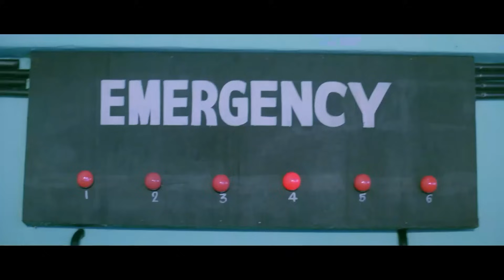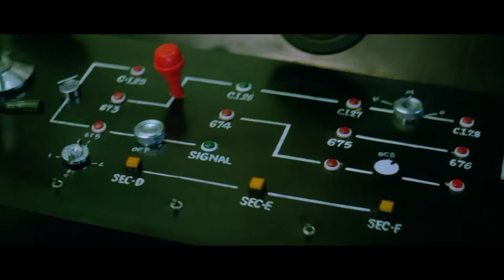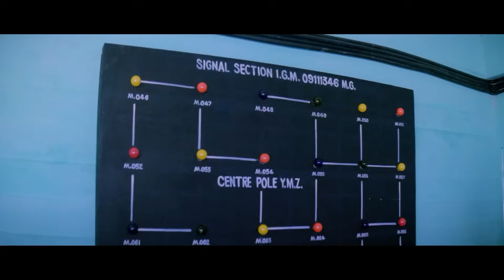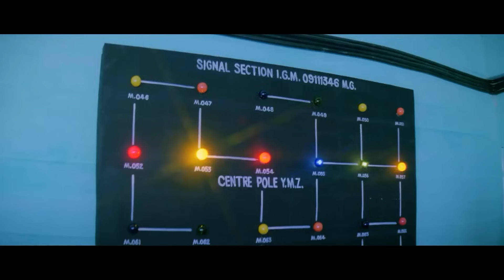एक जंगल में दो शेर नहीं रह सकते.. राज कुमार और नाना पाटेकर के जबरदस्त डायलॉग्स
Tirangaa ( transl. Tricolour) is a 1993 Indian action drama film starring Raaj Kumar, Nana Patekar, Varsha Usgaonkar, Harish Kumar and Mamta Kulkarni.

Brigadier Suryadev Singh and Police Inspector Shivajirao Waghle are appointed to bring down Pralayanth, a terrorist who murdered officer Rudrapratap Chauhan and plans to evade India.

  👉 Cast: Raaj Kumar, Nana Patekar, Deepak Shirke
  👉 Director: Mehul Kumar
  👉 Writer: K.K. Singh

nana patekar dialogues
nana patekar dialogues hindi
nana patekar famous dialogues
nana patekar best dialogues
nana patekar comedy dialogues
nana patekar powerful dialogues
nana patekar dialogue audio mp3 download
nana patekar all dialogues
nana patekar dialogue in aap ki adalat
famous dialogues of nana patekar
nana patekar best dialogue video
rajkumar dialogues
famous rajkumar dialogues
jani rajkumar dialogues
rajkumar dialogues in hindi
rajkumar actor dialogues
rajkumar attitude dialogue
rajkumar all dialogue
rajkumar attitude dialogue status
rajkumar actor famous dialogues
rajkumar dialogue